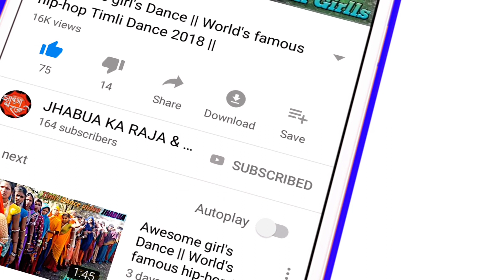बागों मे पडा फूॅल उठाऊँ मे केचे_मेरे सामने खड़ा लड़के के मे पठाऊॅ मे केचे | Beautiful Girls Dance